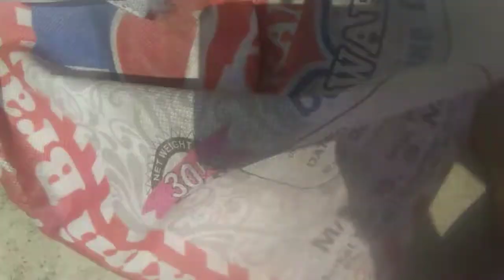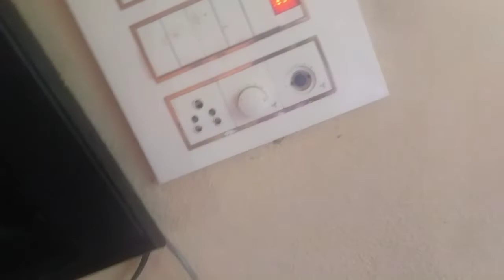दोनों में कहासुनी हो गई दिनेश😡 गुस्से में पंछियों से बातें करने लगा कैसे 🤔मनाऊं धुले चने दाल बन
दोनों में कहासुनी हो गई दिनेश😡 गुस्से में पंछियों से बातें करने लगा कैसे 🤔मनाऊं swadeshiyoutuberjoshna indian varvtte may husband Sudhakar varvtte may children Deepak and Dinesh aap sabhi ka Swagat hai Mere is video mein swadeshi YouTube joshna Chambal mein daily vlogs ke main aapko milungi daily nai recipe ke sath Mera Roj ka lifestyle aapke sath Sher karungi family vlogs indian Uttar Karnataka please subscribe my channel like my video Bell icon presh thank u dhanyvad 🙏🙏🙏 Kolhapuri style Misal pav chatakedar misalpav special Misal pav 5 Logon ke liye Misal
pav Misal pav ताजा नारियल की बर्फी जो बच्चों बहुत ज्यादा पसंद आएगी
हरी मिर्च नींबू का मिक्स अचार:- swadeshiyoutuderjoshna Joshna vllogrs varvtte may husband Sudhakar varvtte may children Deepak and Dinesh aap sabhi ka Swagat hai Mere is

Kacche Kele ke chips Ek Sal Tak store Karke Rakhe
Aasan tarike se banaen Kacche kele ki chips
fitkari Ke Pani Mein banae Kacche Kele ke chips पौधे👍धुले चने दाल बन